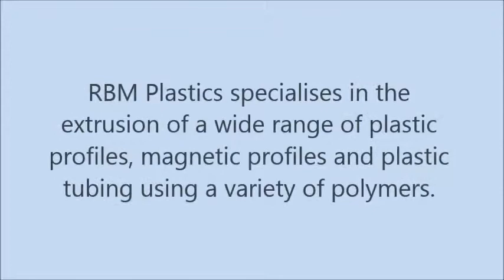RBM Plastics Extrusions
Protect your boat with boat gunwale rubber, our broad scope of gunwale rubber supplies boat owners with different sizes, for example, standard or specific profiles for that additional protection, regardless of whether you claim extensive sea-going vessel or a dinghy. We have many profiles available.